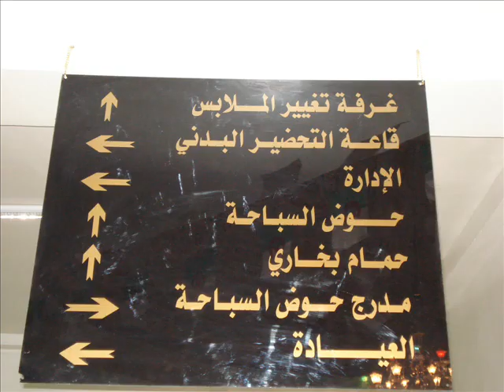المسبح النصف أولمبي بقمار.wmv